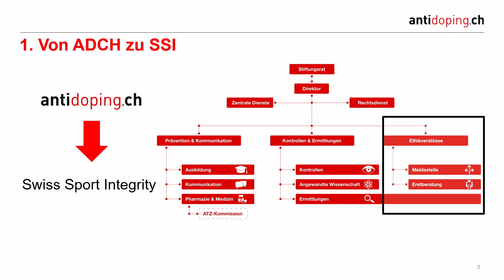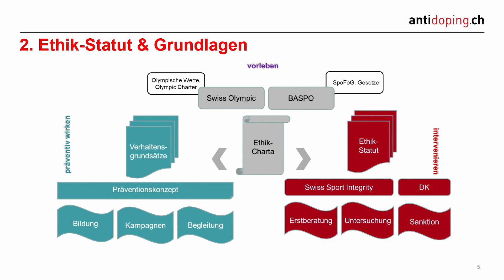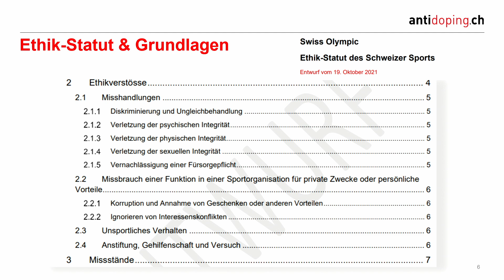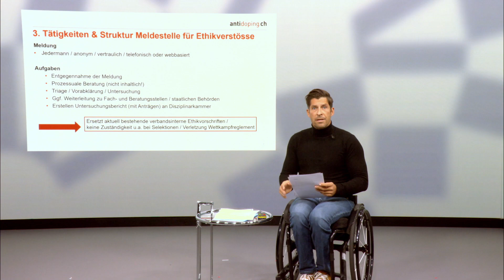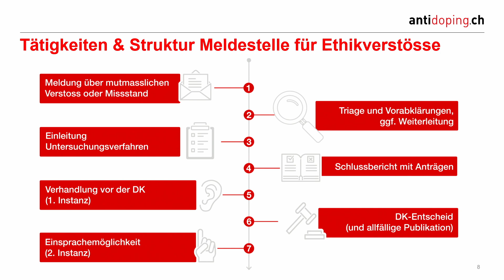Informations Swiss Sport Integrity - Markus Pfisterer